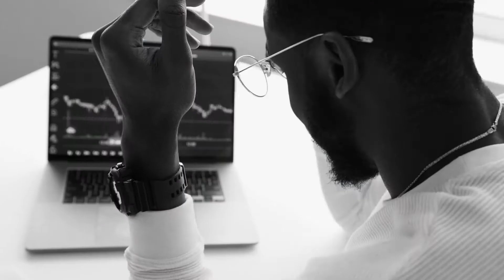Transform Your Life In A Year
Everyone talks about change ... but is change what they are really after?  I'm going to make the argument that they want something even more dramatic than change AND that it's a lot easier to make happen when you've got the right tactical mindset.

If you follow the tips in this video, you will have the life you want in the next year.